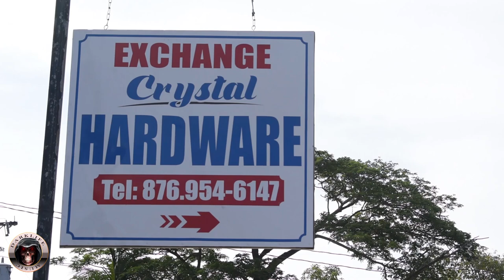SOLID X VYBRANCE REAL KILLA (OFFICIAL MUSIC VIDEO)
Video of Solid and vybrance performing Real Kill
Guns Used in this videos are props
Ting Govan instrumental a Lawes production beat